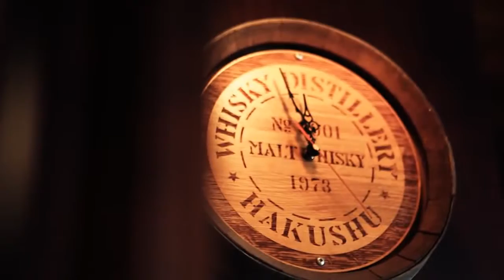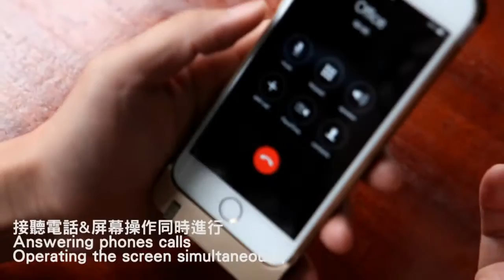Snailink EZtalk Battery Case with Auto Retractable Earphone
Star Sam Max Global General Trading L.L.C